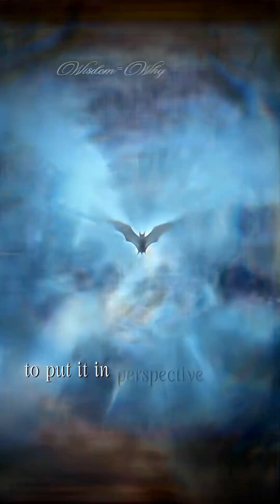How Bats See in Total Darkness (It’s Genius!)|Wisdom=Why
In total darkness, bats don’t rely on their eyes — they use sound to “see.”
Through a process called echolocation, they send out high-frequency calls that bounce off objects, letting them map the world in sound.

This short explores how bats navigate the night with precision — a reminder of how evolution finds extraordinary solutions.

🦇 Welcome to Wisdom = Why — where we uncover the hidden logic behind nature, science, and life itself.